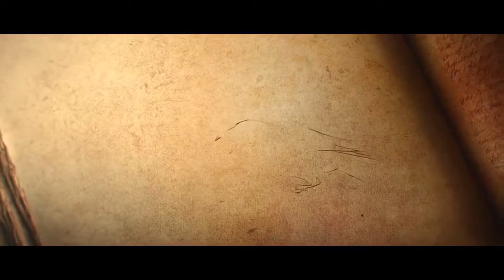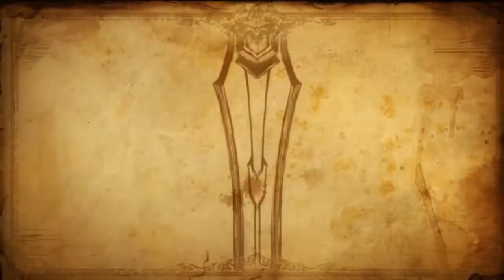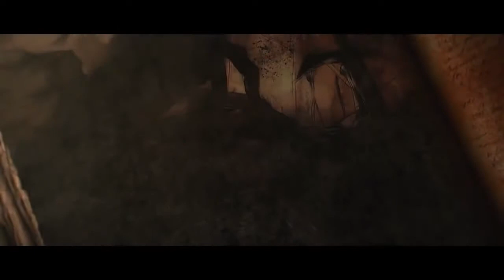Diablo III Reaper of Souls Barbar movie german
Die Geschichte desBarbar & alle Video Sequenzen komplett auf Deutsch.

Über eine kleine Spende würde ich mich sehr freuen.
Bin dankbar für jede kleine Spende die mich unterstütz.